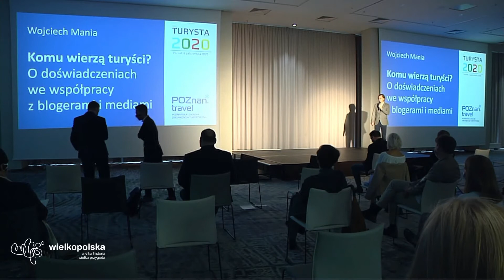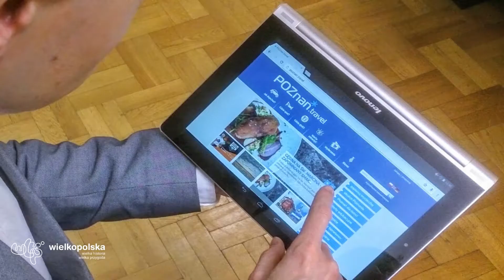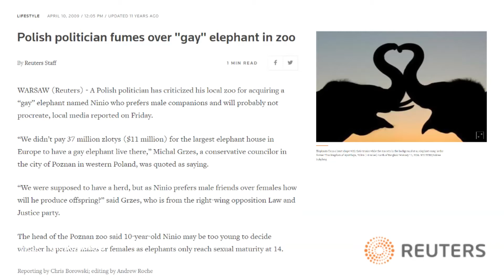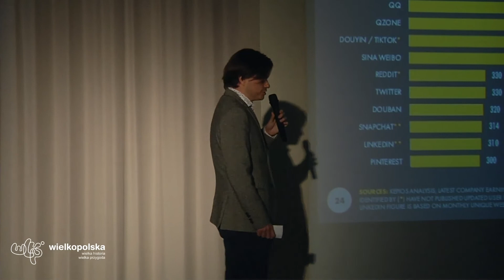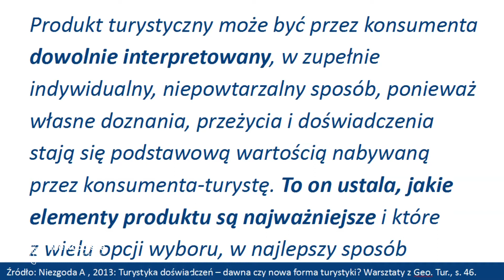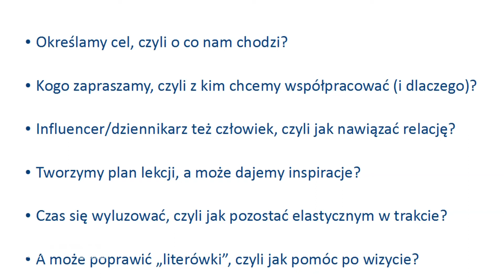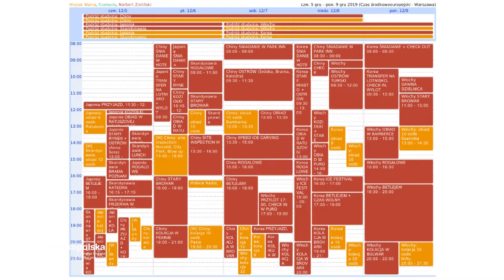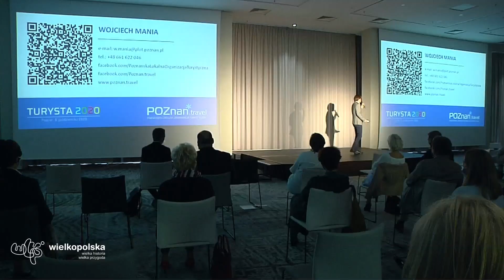Wojciech Mania | O doświadczeniach we współpracy z mediami i blogerami | TURYSTA 2020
Wojciech Mania - Kierownik Działu Promocji Turystycznej PLOT. Zajmuje się działaniami obejmującymi współpracę z mediami, branżą turystyczną, promocję internetową oraz organizację podróży studyjnych. Koordynator akcji Poznań za pół ceny i Dni Twierdzy Poznań.

Ogólnopolska konferencja TURYSTA 2020, organizowana przez Wielkopolską Organizację Turystyczną odbyła się 6 października 2020 roku w hotelu Novotel w Poznaniu.